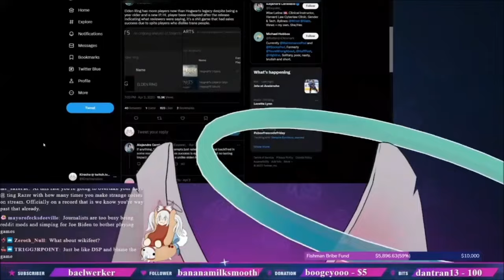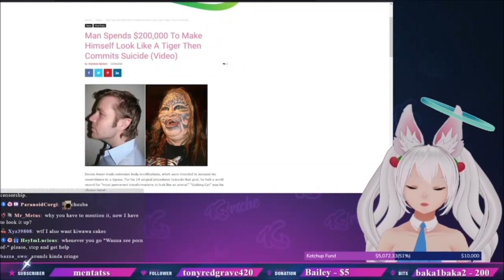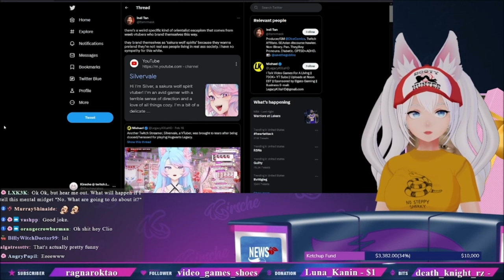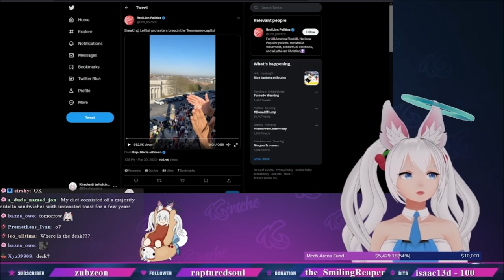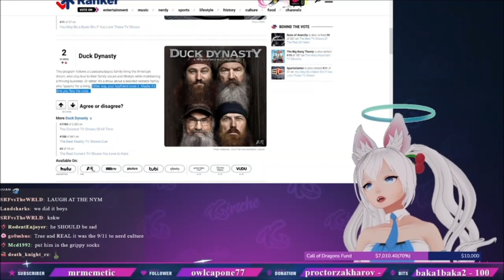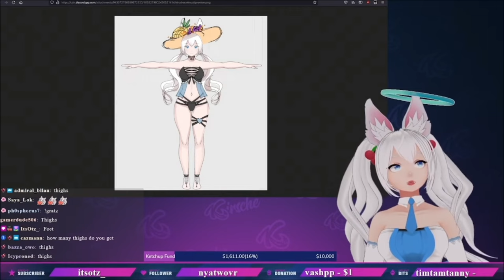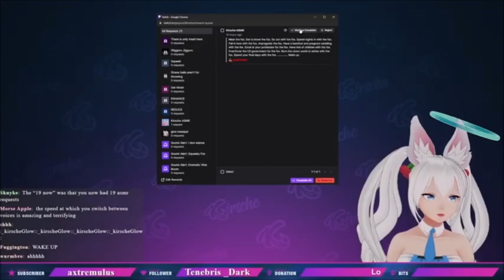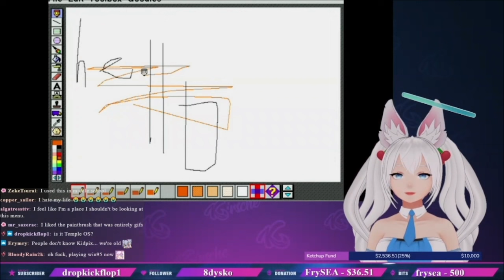Severely Autistic Vtuber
kirsche being. special